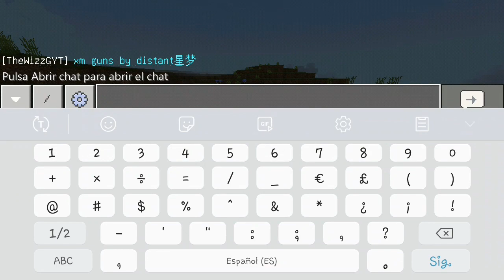EL MEJOR MOD DE ARMAS PARA MINECRAFT PE | SCAR,RPG,P90,DEAGLE Y MAS 😍😍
miniatura y vídeo creado por TheWizz 💪🏻